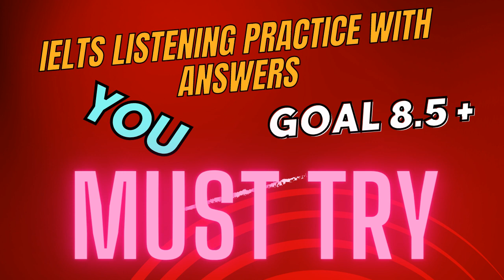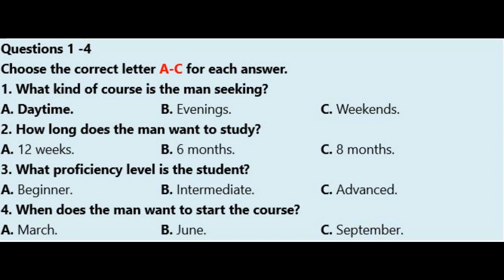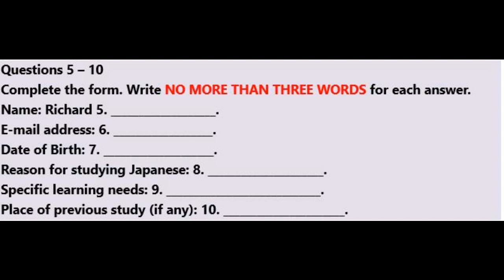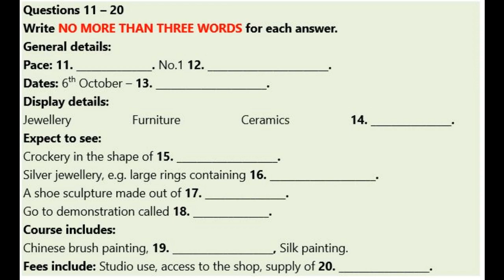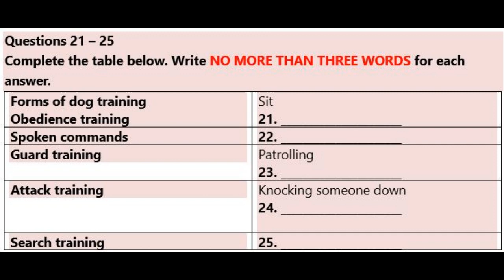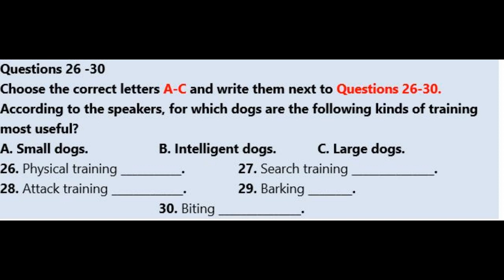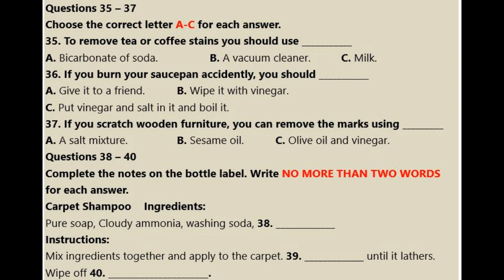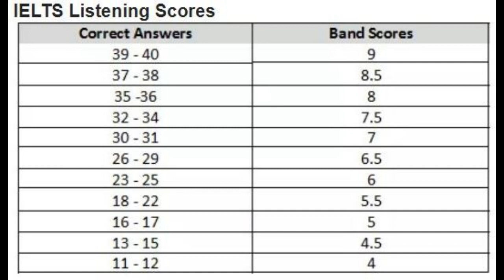IELTS Listening Practice Test 57 With Answers